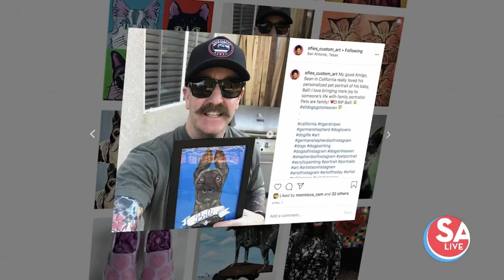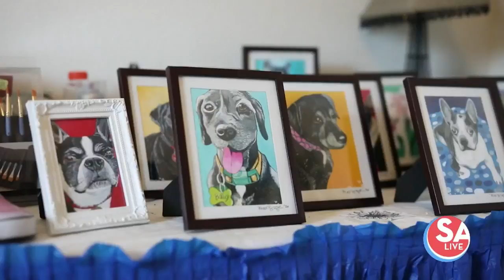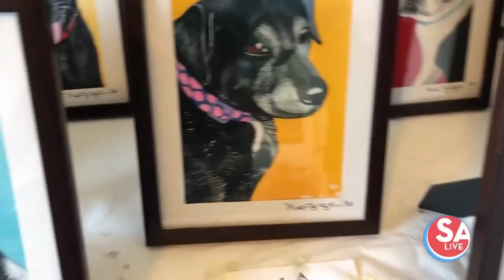Local artist captures dog portraits | SA Live | KSAT 12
Local artist is capturing loved ones and pets  through her paintings